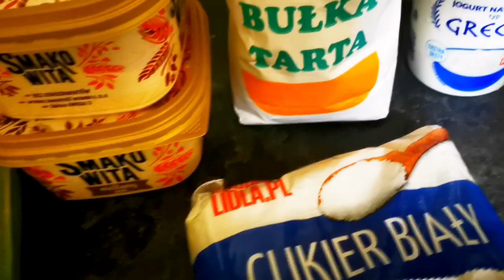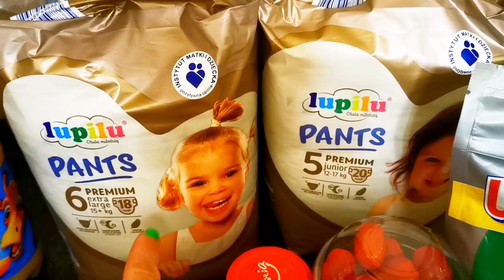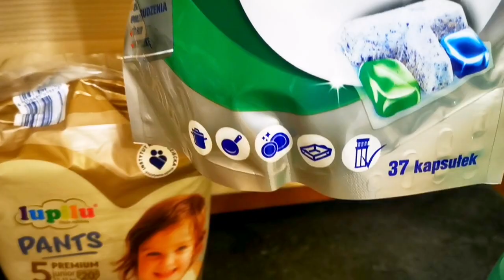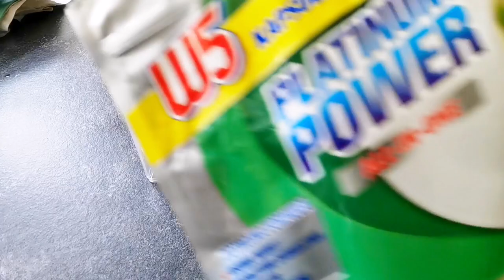ПАСПОРТ в ПОЛЬЩІ для КРИСТІАНКА👍☺️ДИТЯЧИЙ МАЙДАНЧИК для СИНА | МИЮ ХОЛОДИЛЬНИК | ГОТУЮ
Привіт!

👉Ввімкніть будь ласка субтитри СС в налаштуваннях для субтитрів щоб оглядами відео зрозумілою для вас мовою

😊Підтримайте мене будь ласка👇
Ставте пальчик 👍
Буду вам дуже вдячна

👍🙂ЦІКАВІ ВЛОГИ, котрі ВАРТО ПОДИВИТИСЬ🤩